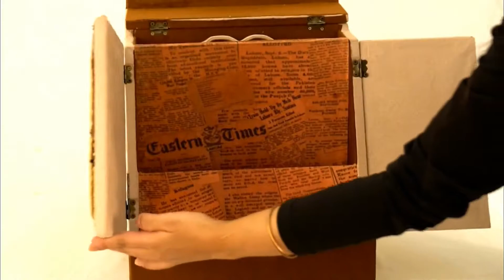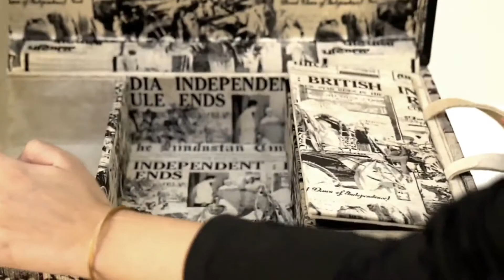Textile Thesis Project1 Nirmal Sajid 2020